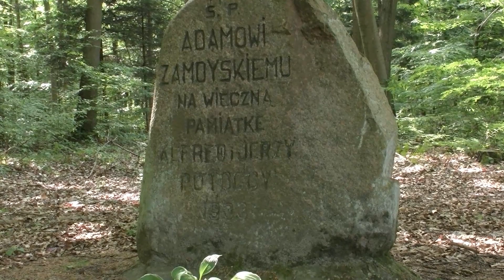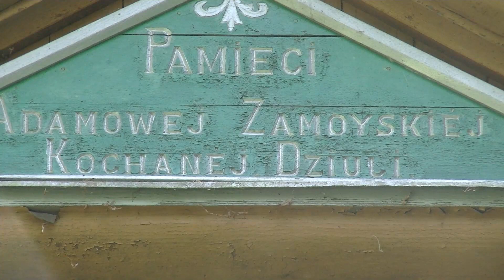Kapliczka 1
W lesie pod Kudłaczem na uroczysku znajduje się kapliczka.Stoi w miejscu tragicznego wypadku, któremu uległa hrabina Julia Zamoyska.